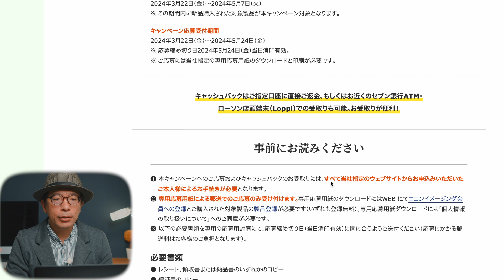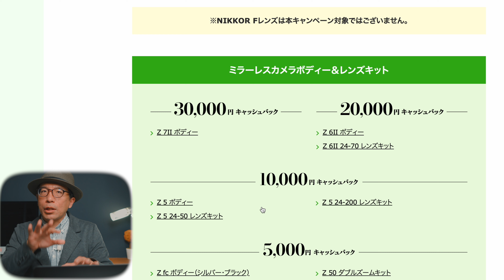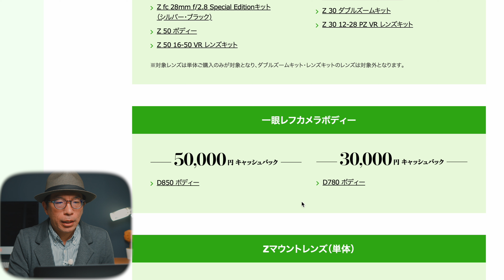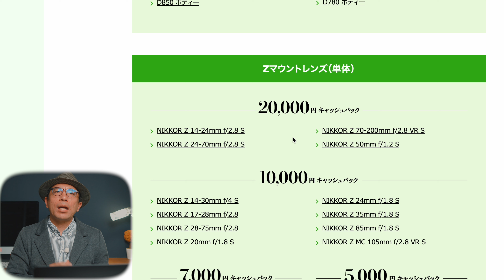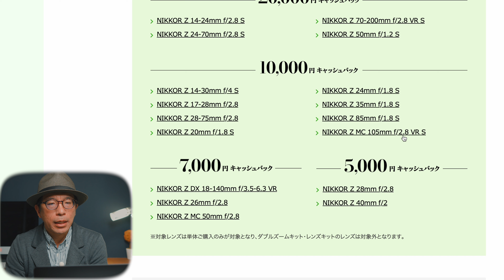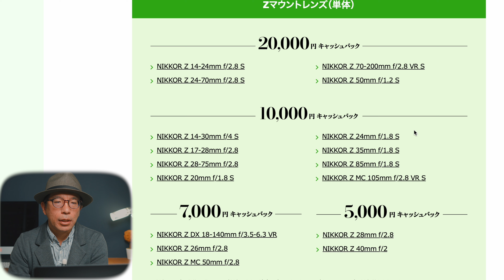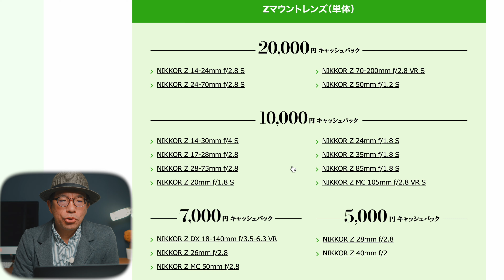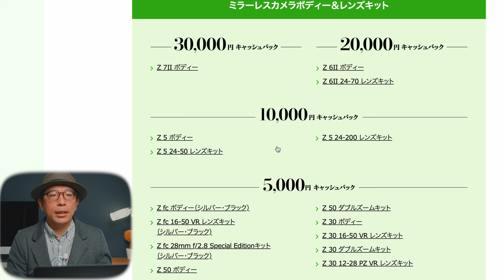【Nikon】春のキャッシュバック始まるのでどんなカメラやレンズに注目？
今回はNikonのスプリングクリエイターズ応援キャンペーンでカメラやレンズのキャッシュバックが始まったのでどのくらいキャッシュバック？オススメは？などご紹介していきたいと思います。

Mモードの使い方の動画講座はこちら⇩

 『STARVIEWSTUDIO』

envato marketで理想のLightroomプリセットが購入できます.。PR